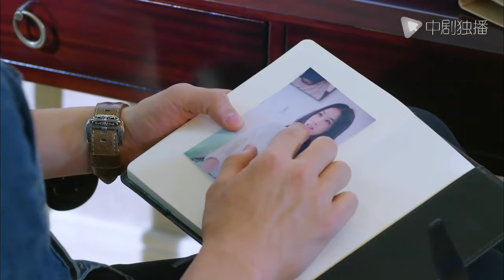ENGSUB【❣️The CEO's Temporary Wife ❣️】▶EP15 | Chinese Drama | Dilraba Dilmurat | Xu Kai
►Drama Name:The CEO's Temporary Wife
► Episode:32